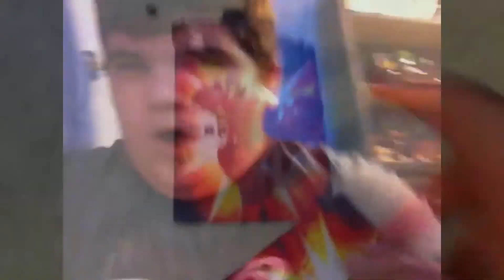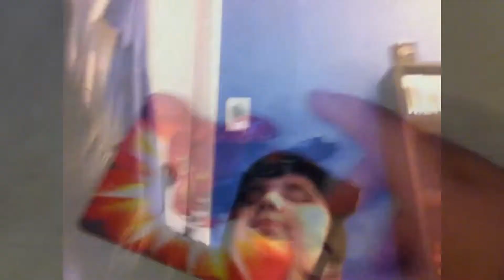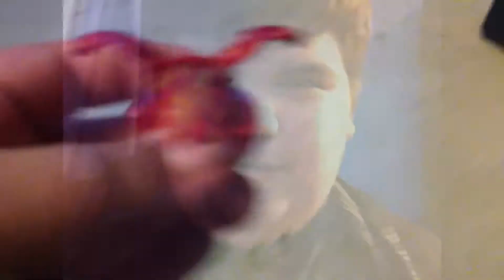Bakugan Real Life (Season 2) Episode 12 The Distraction, To Vestroia Drago!